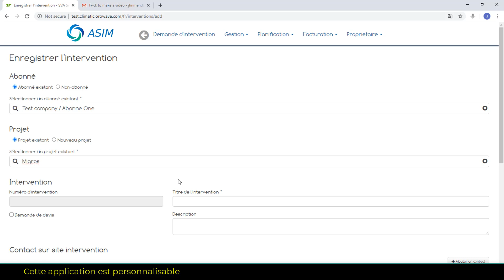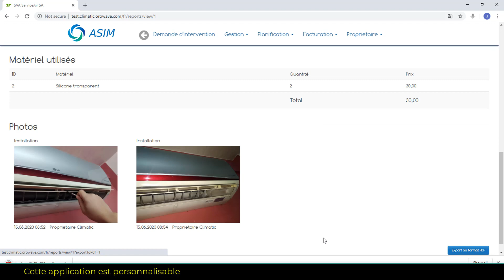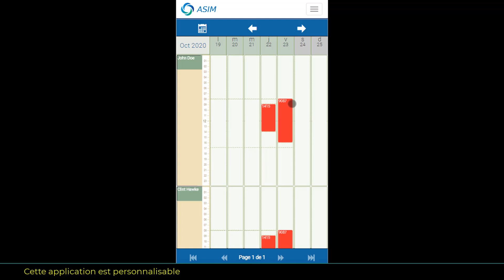ASIM Agenda: Installation